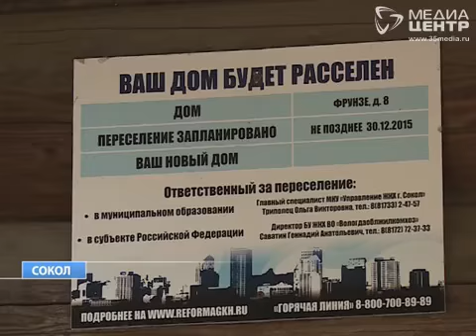Дом родной сестры Марины Цветаевой в Соколе может исчезнуть